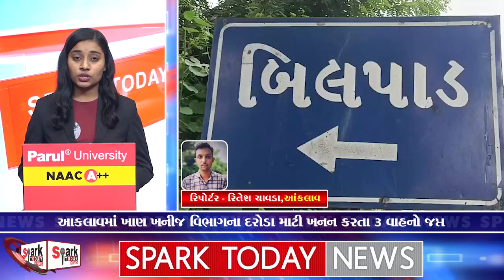આકલાવમાં ખાણ ખનીજ વિભાગના દરોડા માટી ખનન કરતા 3 વાહનો જપ્ત 2023 | Spark Today News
આકલાવમાં ખાણ ખનીજ વિભાગના દરોડા માટી ખનન કરતા 3 વાહનો જપ્ત